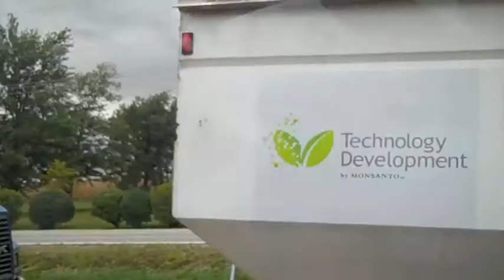Research Plot Harvest, 2010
Yohnka Farms of northern Illinois is a small family-run grain operation, consisting of one full-time farmer, his son who attends college most of the year, and his father, who helps primarily with harvest. Keith Yohnka is the definition of a "family farmer."

One of the many things they do on their farm to better agriculture, the environment, and the food system is run crop variety research plots. Keith works one-on-one with researchers from Monsanto to test out different varieties of corn and soy beans. These test plots help Monsanto decide which research varieties will go on to be sold.

Because of the data gathered on test plots like these, America's crops continue to become safer, more productive, and more resilient.

This is a great example of mutually-beneficial interaction between small family farmers and large companies like Monsanto. It stands as proof that agriculture is an open industry. Keith continues to work with Monsanto because Monsanto has always worked well with him; he is a loyal customer, and they continue to do their best to suit his needs as a small farmer.